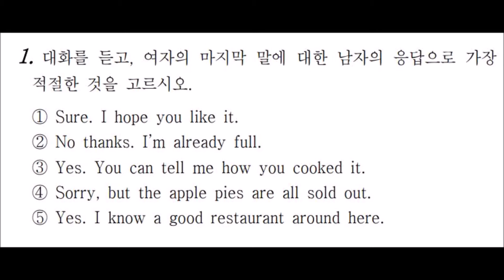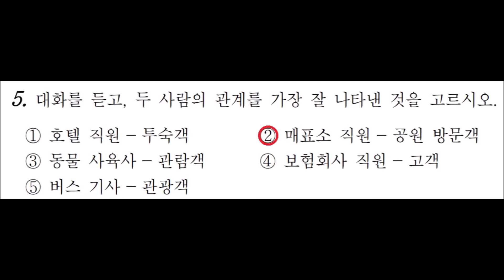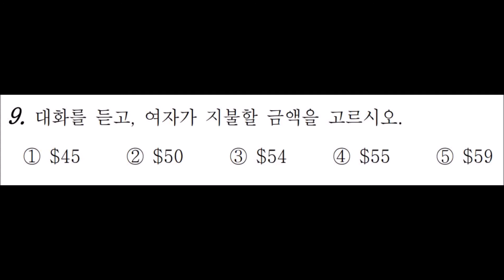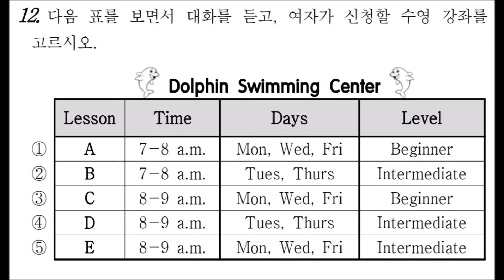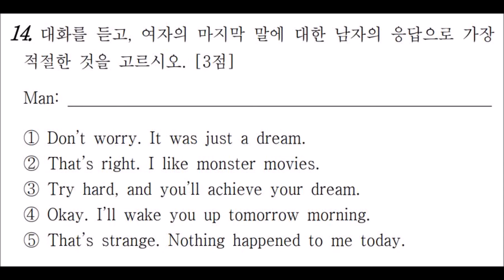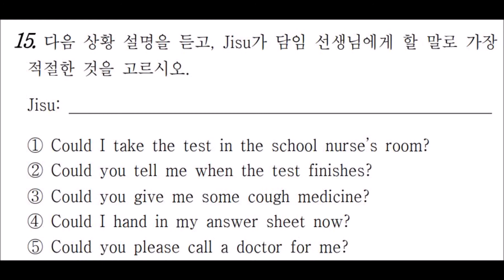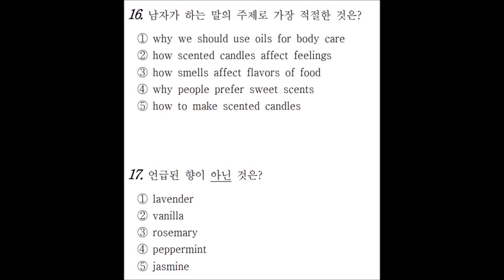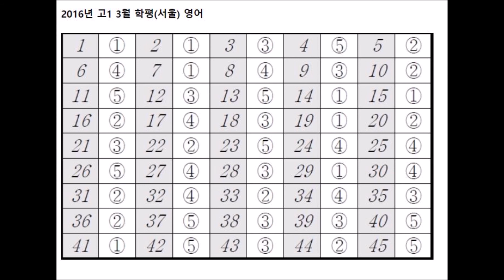2016년 3월 고1 모의고사 영어 듣기 문제 정답(바로뒤) MP3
한 문제 끝나면 바로 정답을 확인할수 있습니다
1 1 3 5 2
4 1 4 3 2
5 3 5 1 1
2 4